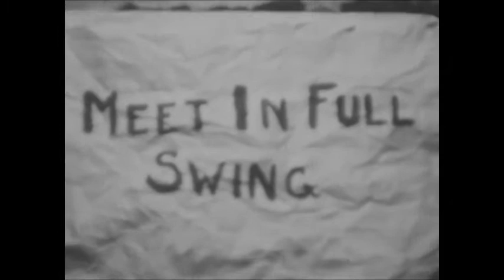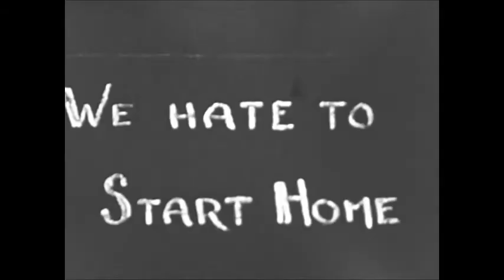Gliders Sleeping Bear Meet part2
Home movie (8MM) made by my father (W.R.Skinner) of the Tri-State Glider Club team participating in the Glider Contest at Sleeping Bear Michigan circa 1938 (not sure of exact year).
notes:
1. The 1st portion of the film is flying over Angola Indiana. It shows the boarding house where my father lived while attending Tri-State (now Trine University) and the Tri State University campus. The central building on campus still exists today; a careful review and comparison of the video to pictures today confirms this.
2. The 2nd portion of the film is from a Glider Contest held at Sleeping Bear Michigan. My father participated as part of the Tri-State team. I have a few other still pictures of that meet which confirms this.
3. The 3rd portion of the film I am uncertain of. It may be in Kansas (Wichita, or Liberal perhaps) or it may be early history of Texas Soaring Association activities (or the history of the group that would become TSA in later years). I am still researching.